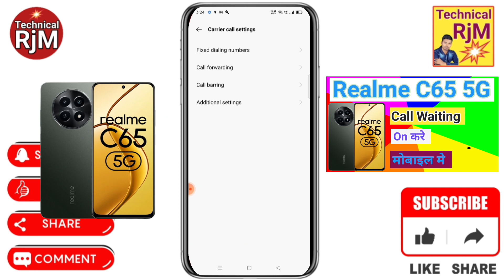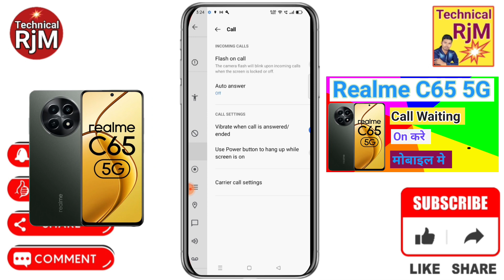Realme C65 5G Call Waiting Realme C65 5G Call Waiting Setting How To Activate Call Waiting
About Video.Realme C65 5G Call Waiting Realme C65 5G Call Waiting Setting How To Activate Call Waiting

how to call waiting setting in Realme C65 5G,
Realme C65 5G call waiting setting,
Realme C65 5G me call waiting kaise kare,
Realme C65 5G me call waiting kaise on kare,
how to enable call waiting in Realme C65 5G,